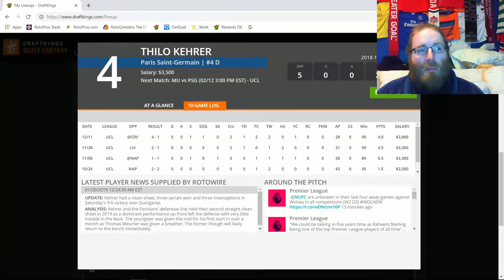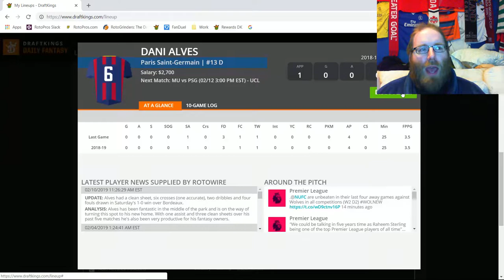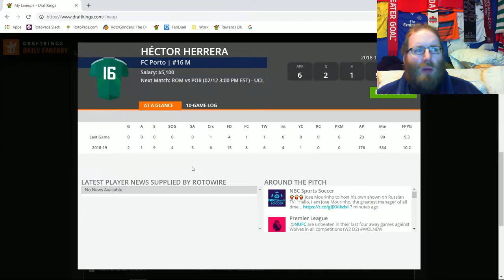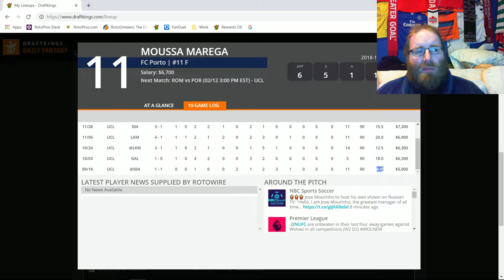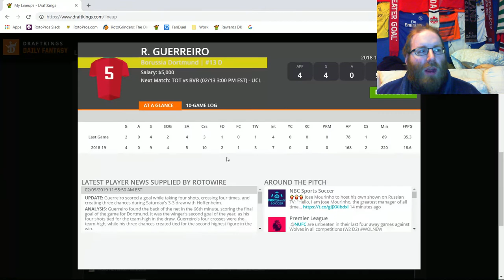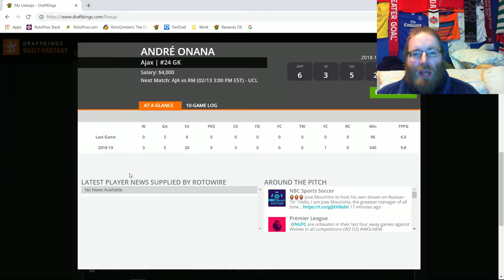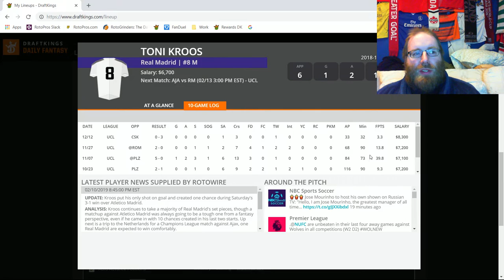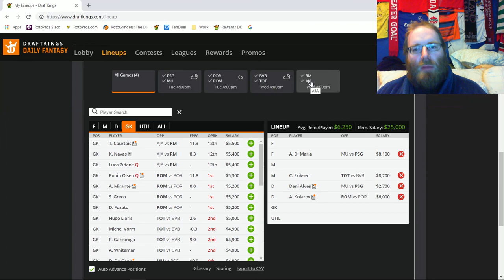RotoPros The 8EST DFS Show! S1E33: UCL KO1 Breakdown, Tuesday/Wednesday, February 12/13th, 2019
Join Rob (sirrobert6) as he breaks down the UCL Knockout Stage Week 1 slate for Tuesday and Wednesday, February 12/13th, 2019.

1:01 PSG @ ManUtd
10:30 Porto @ Roma
16:45 Dortmund @ Spurs
22:23 Real Madrid @ Ajax